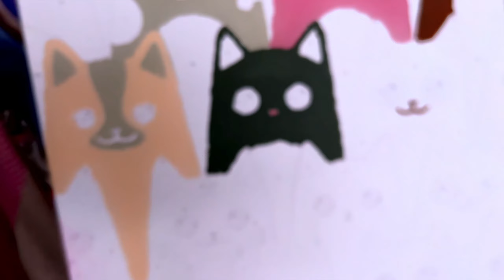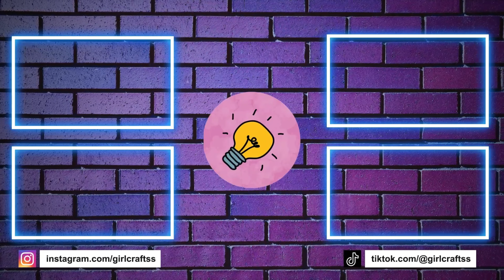اصنع بنفسك حاولت التلوين بالأرقام - القطط الحلوة